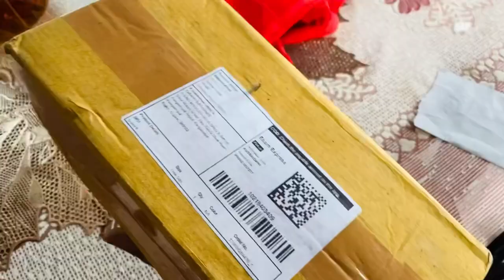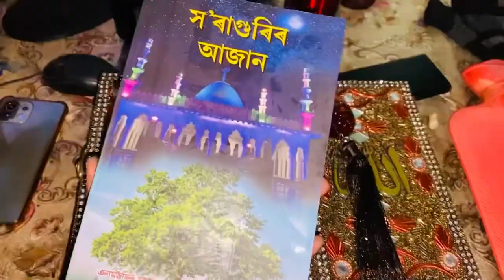Tasty momos recipe || আজিৰ দিনটো কি কি কৰিলো ॥Assamese daily vlog ॥